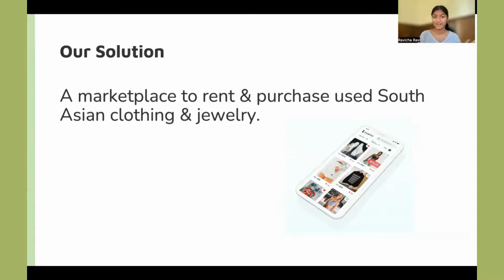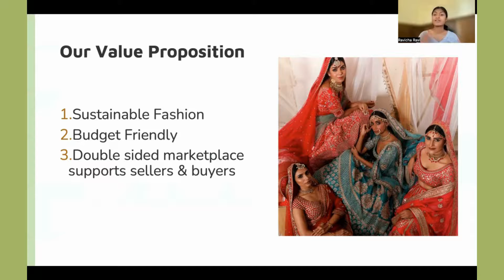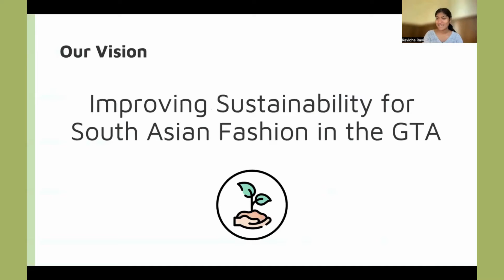Fall 2022 People's Choice | Saree Switch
Saree Switch (Ravicha Ravinthiran): A marketplace to rent & purchase gently used South Asian clothing & jewelry.

Voting starts November 10th and runs through November 13th!